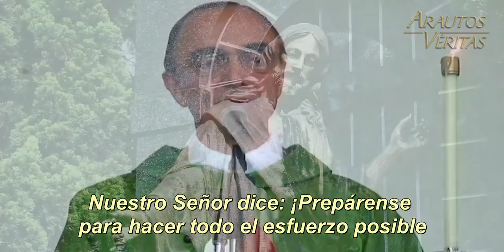¿Cómo pasar por la puerta estrecha? (subtítulos en español)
Estracto de la homilía pronunciada el 26 de agosto de 2007, por el fundador de los Heraldos del Evangelio, Monseñor João Scognamiglio Clá Dias,